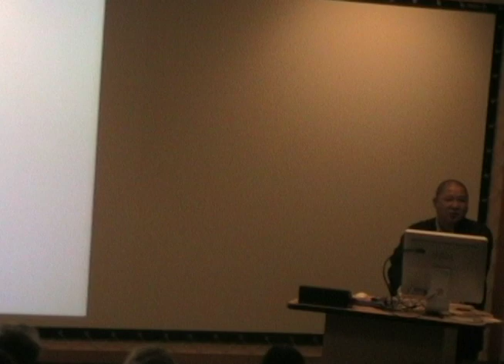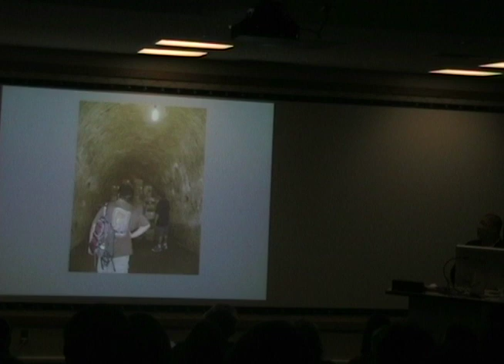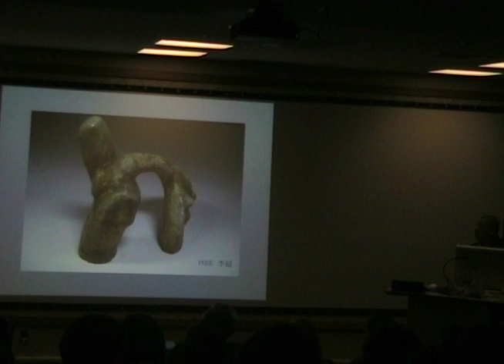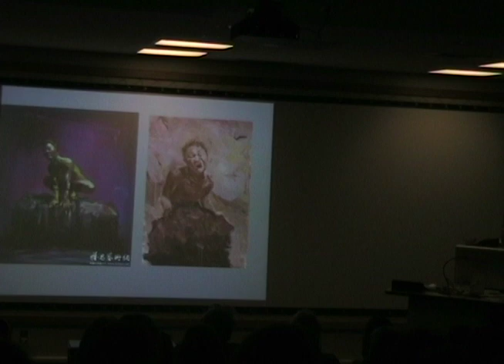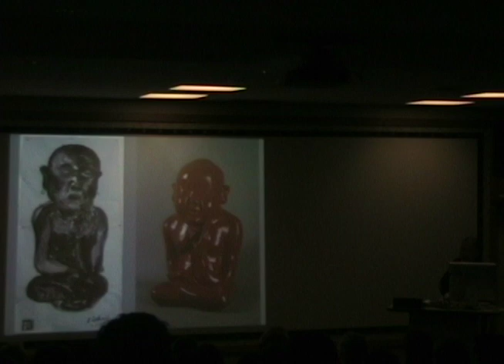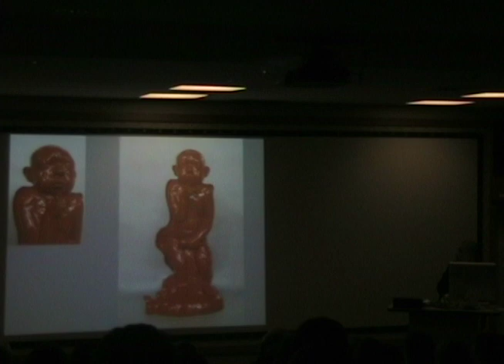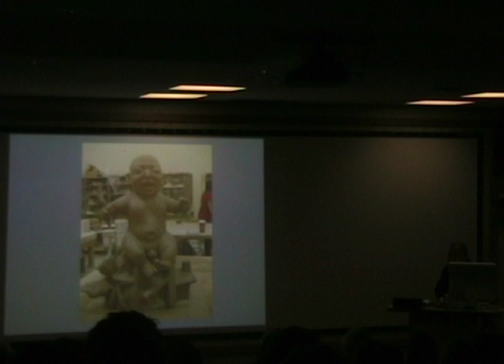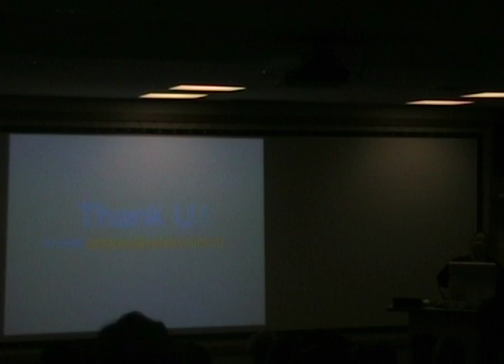Li Chao 2009 Talk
Li Chao, the 2009 visiting artist for the Art & Art History Department, discuss his work, studio, life and work in China, West Virginia and his residency time in the ceramics studio at Dickinson College.